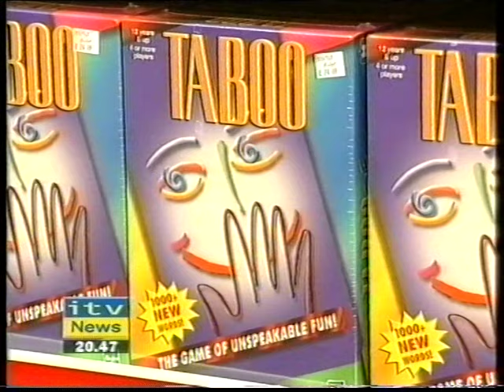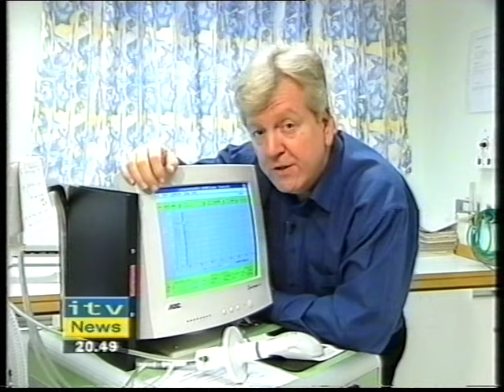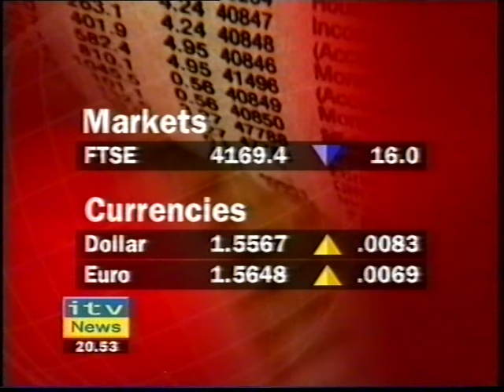ITV News Channel - 30th November 2002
Heather McCarthy presents an evening bulletin on the ITV News Channel in November 2002 with reports on Hasbro and Manchester United.